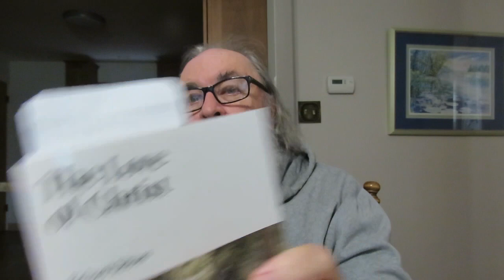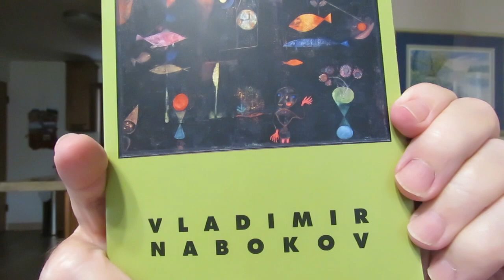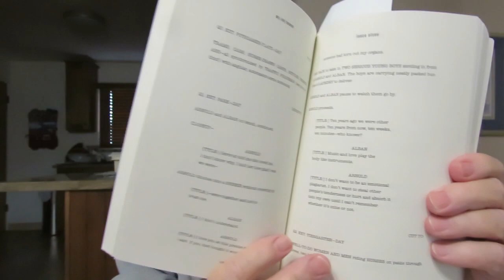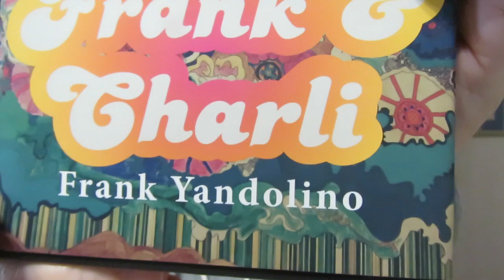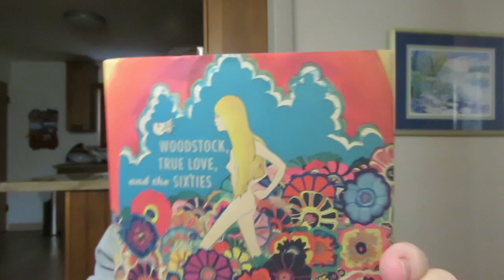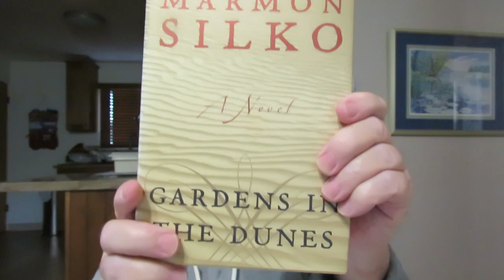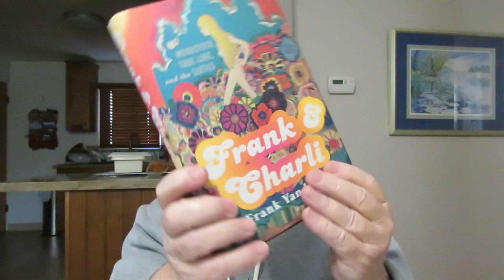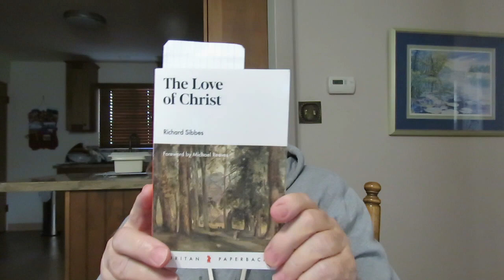Friends of the Library Used Books Sale Part 3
'Alan Lomax: The Man Who Recorded The World' biography by John Szwed

'London In The 19th Century' British History by Jerry White

'The Yellow-Lighted Bookshop: a memoir, a history' by Lewis Buzbee

'Sacagawea's Nickname: Essays on the American West' by Larry McMurtry

'Landmarks' Natural History by Robert Macfarlane

'A Bintel Brief: Sixty Years Of Letters From The Lower East Side To The Jewish Daily Foreword' Edited and with an Introduction by Isaac Metzker Foreword and Notes by Harry Goldern

'Frank & Charli: Woodstock, True Love, and the Sixties' a memoir by Frank Yandolino

'Gardens In The Dunes' A Novel by Leslie Marmon Silko

'Revolutionary Russia 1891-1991: A History' by Orlando Figes

'Pale Fire' A Novel by Vladimir Nabokov

'My Red Heaven' a novel by Lance Olsen

'Conquered City' a novel by Victor Serge Translated By Richard Greeman

'The Love of Christ-Expository Sermons on Verses from Song of Solomon chapters 4-6' by Richard Sibbes